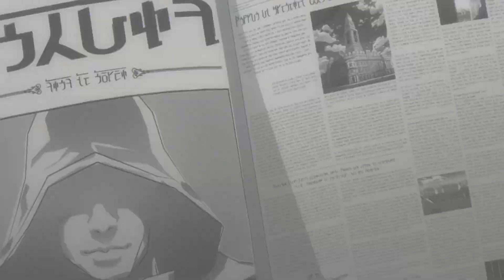「AMV」 The Eminence In Shadow - Fight Backᴴᴰ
Hiii!

I Hope You Like My Vedio

Song... ::   Fight Back